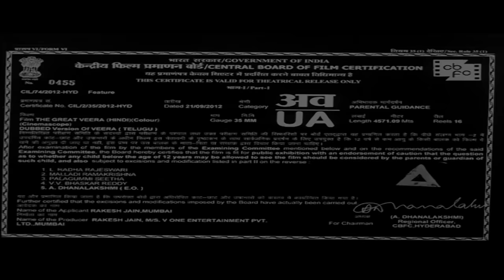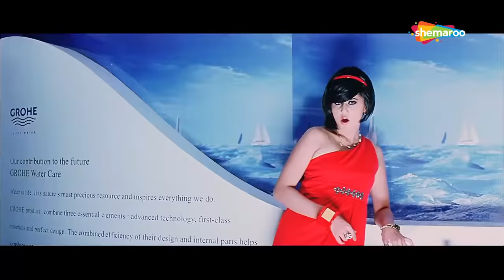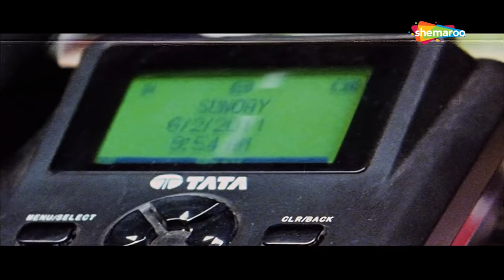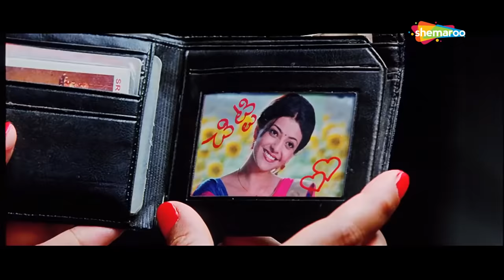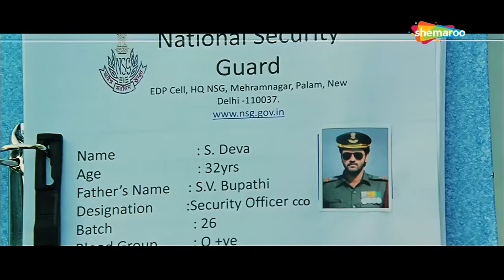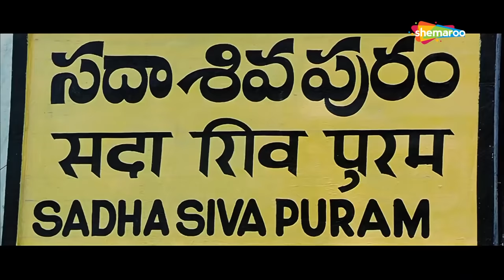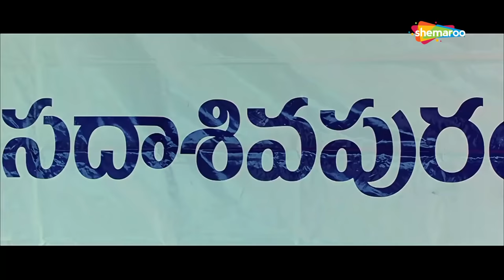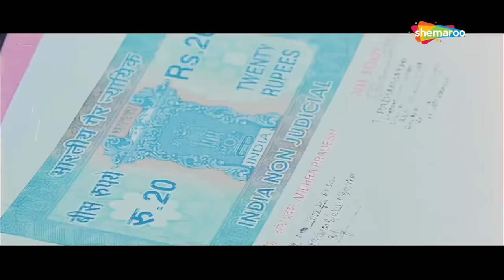Ravi Teja - New Released Hindi Dubbed Official Movie | The Great Veera | Full Hindi Action Movies